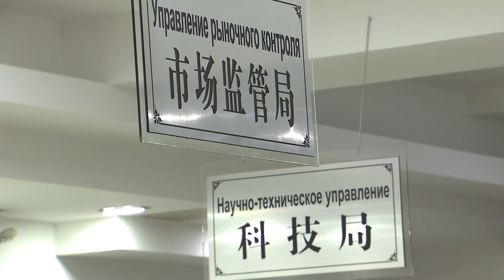Добро пожаловать на улицу стартапов г. Суйфэньхэ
В Суйфэньхэ есть улица стартапов, где российских молодых предпринимателей ждут с распростертыми объятиями. Здесь бесплатно предоставляют офисные помещения и жилье, в одном месте можно подать все документы на регистрацию компании, а также действует льготный режим налогообложения и многое другое. Добро пожаловать!

Другие интересные материалы смотрите в нашем паблике